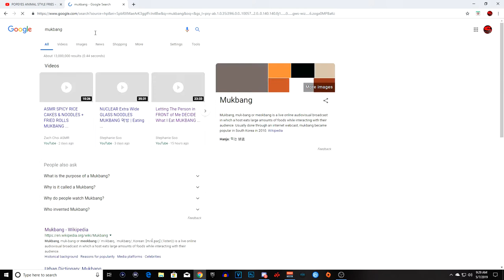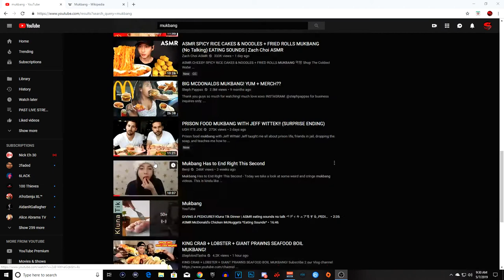Mukbang Has To Stop RIGHT NOW!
•3 Likes For Your Boy Sleepy!

This is purely satire! Don’t go to these peoples channels and mess with them. It’s all a joke! Just for fun so don't send any hate to anyone!